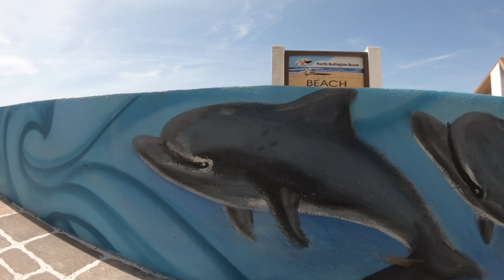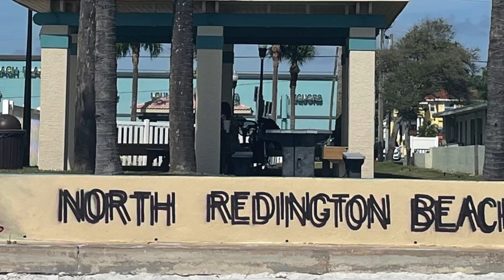A Day At The Beach - N. Redington Wall Gets Paint Touch Up, Cownose Stingrays Up Close & Sandcastles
Hurricane Eta took it's toll on the beaches last November and the signature sea wall in North Redington Beach.  Watch as Beth Warmath of Warmath Walls comes to the rescue and brings the seawall mural back to life!  Cownose stingrays have been out early in the morning at low tide and you'll see great shots of them and plenty of other beach activity as well as more sandcastles.